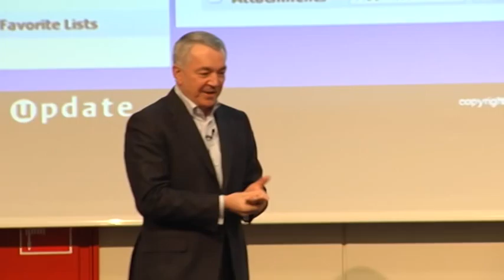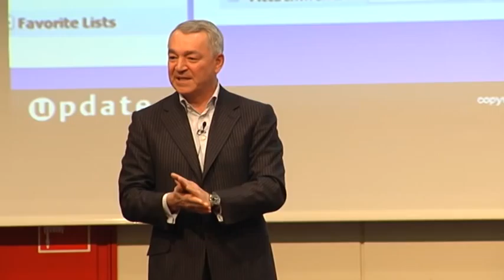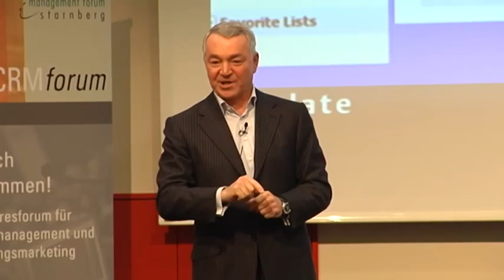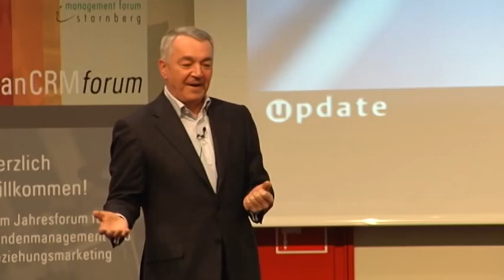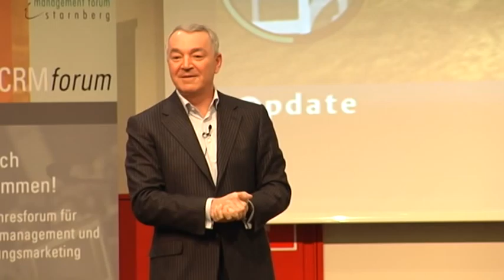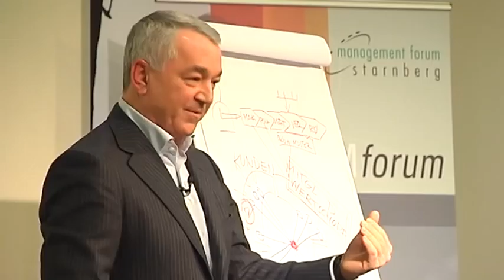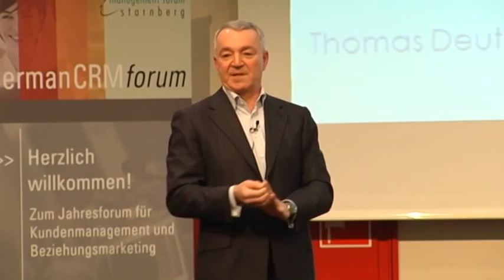Thomas Deutschmann über Erfolg durch Einfachheit